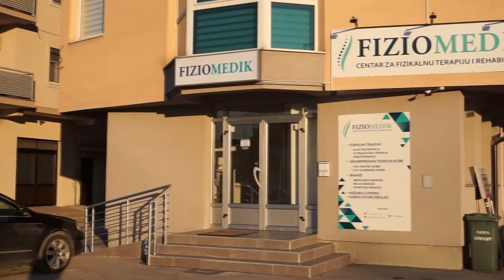HIDŽAMA (CUPPING THERAPY) - KOMPLETAN PROCES IZVOĐENJA